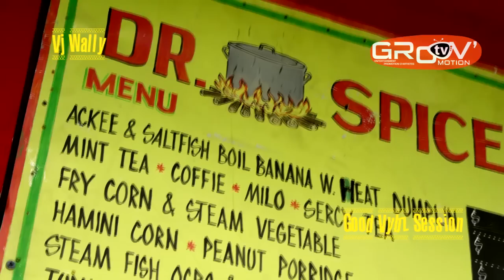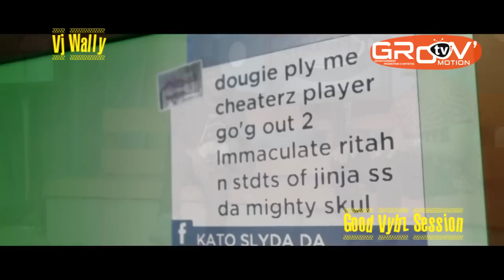Wally mix clips good vybz session mars 2015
DRE ISLAND - RASTAFARI WAY
Daphne - Rastafari
Protoje ft. Ky-Mani Marley - Rasta Love
Christopher Martin - Let Her Go
Christafari - Hosanna
Christopher Martin - Jah Is In It
[@Sibbecai] Avec toi (Holy Spirit Riddim) - Gospel Reggae
Kyria Feat Shamma - Pliss Lanmou
Alpha Blondy - Psaume 23 Jerusalem